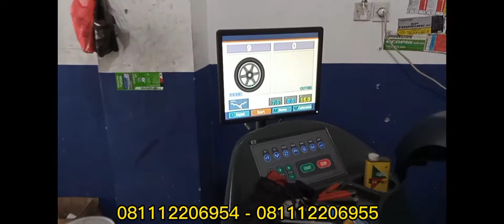Brio Merah Pake Pelek SEBUNSUTA HSR Ring 15 Sangar Boz